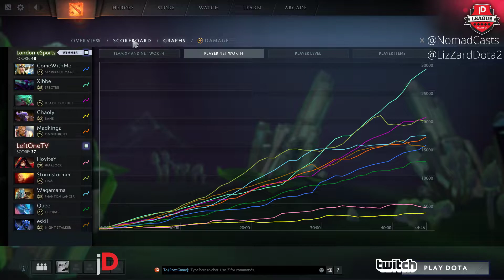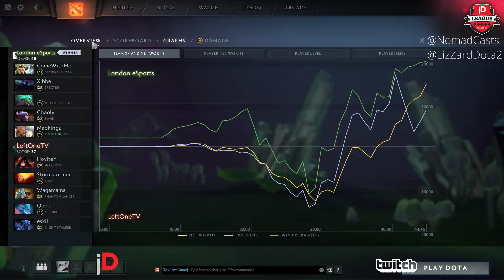LOTV vs London Esports - Game 2 - jDL Season 13 EU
joinDOTA League, the biggest international Dota 2 league, is in it's 13th Season. Want to play in the next upcoming Season?